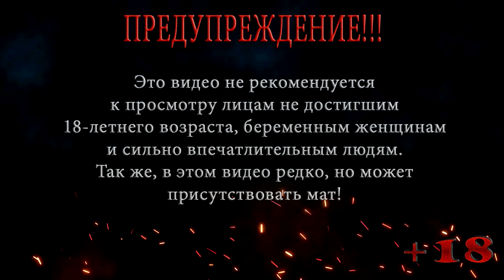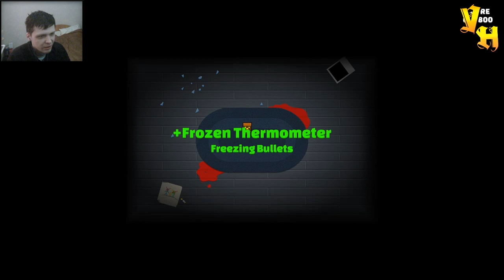РОБОТ С БОЛЬШИМИ ШАРАМИ ▶️ Выпуск 41